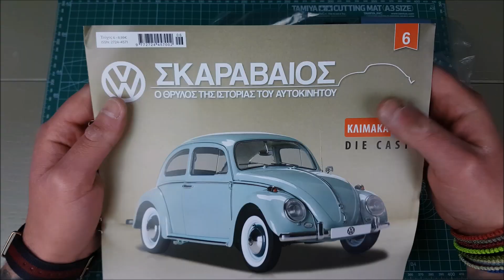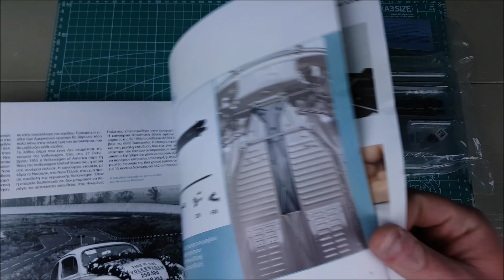VOLKSWAGEN Σκαραβαίος HACHETTE Τεύχος 6 | Αρχίσανε και τα πιο μηχανικά μέρη!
Στο Έκτο τεύχος του Θρυλικού Σκαραβαίου έχουμε το κεντρικό τούνελ του δαπέδου και συνδέουμε τους εμπρόσθιους τροχούς με τις ράβδους στρέψης!